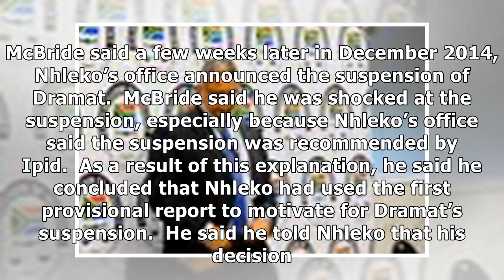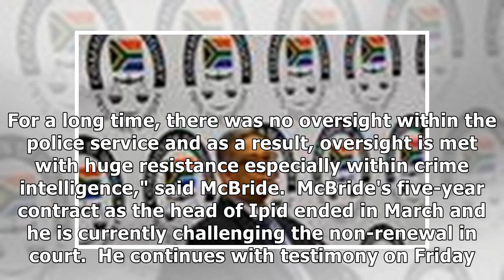Inquiry hears Nhleko used unsigned report to suspend Anwa Dramat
Former Ipid boss Robert McBride has detailed how former police minister Nathi Nhleko suspended forme...